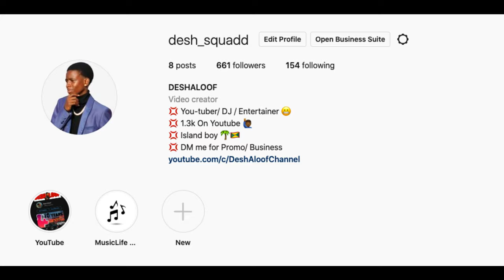PUTTING A HOMIE ON A BLIND DATE WITH HOT COLLEGE BADDIE 😱😍@AmorRosey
Her Instagram @drippin_.melanin
ADD ME: